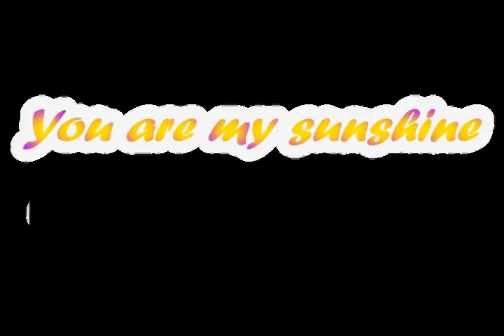you are my sunshine.rmvb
Andy Murray, keep holding on! We support you forever. *^^*